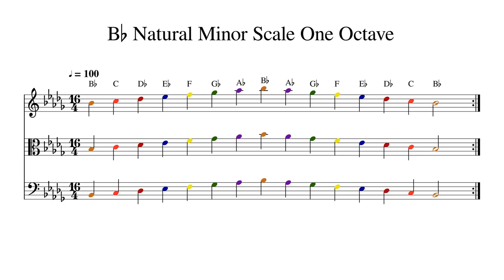B♭ B Flat Natural Minor Scale One Octave at 100bpm Backing Track Color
Play or sing along. This track features double bass, cello, viola and violin playing B♭ B Flat Natural Minor Scale One Octave at 100bpm. Sheet music is provided on G treble clef, C alto clef and F bass clef.